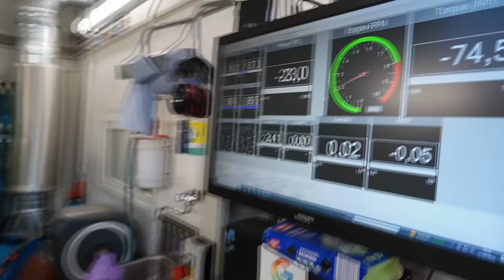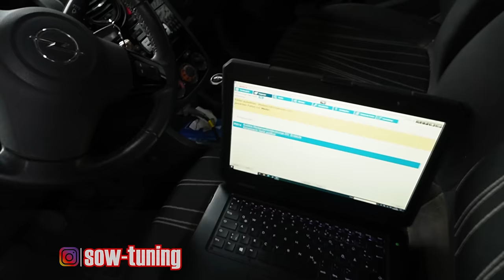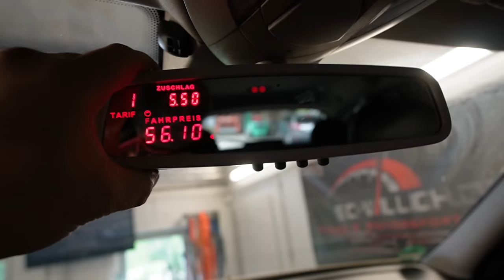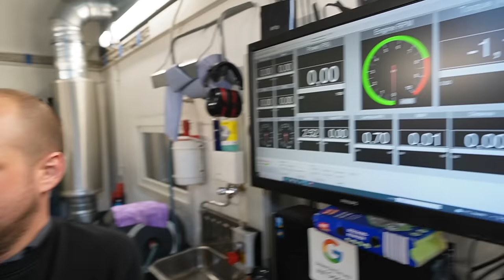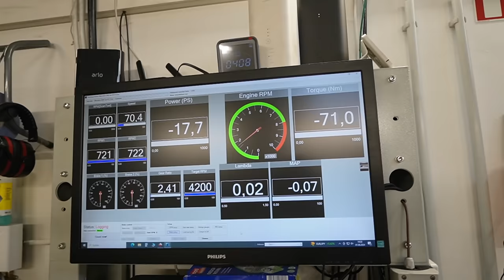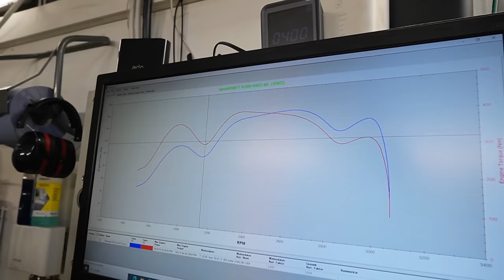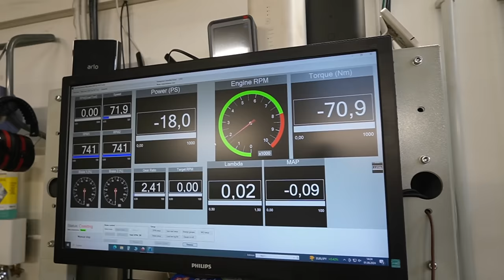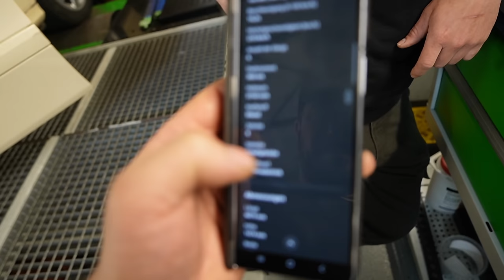Wieviel LEISTUNG hat unser TAXI noch? Ergebnis Schockt uns!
Hauptsponsoren

Tecpo
Motul
Febi